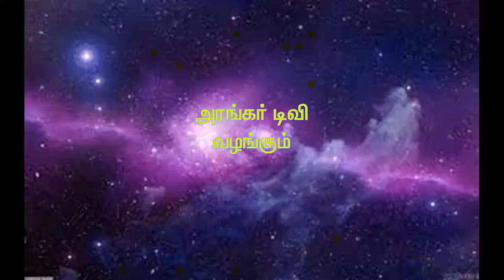மனமுருகி குருநாதரை வேண்டுவதால் கிடைக்கும் பலன் - திருமதி.விசாலாட்சி